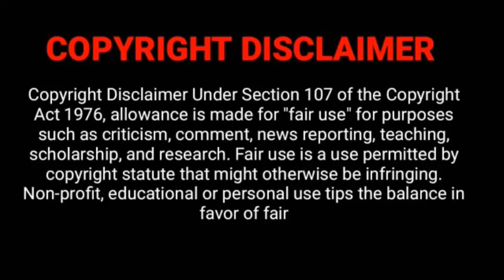Pokemon Last Episode in Hindi| Ash Or Mewtwo ki Mazedar Kahani |Part 2|unknown 8 Pokemon Masters 😱✊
Pokemon Last Episode in Hindi | Ash Or Mewtwo ki Mazedar Kahani | Ash Vs 8 Pokemon Masters 😱✊

▶ Share ko karna hi padega
▶like Allso

❎ ignore tags ❎

Name :- OM KACHHADIYA
Age :-🔞
State :- GUJRAT